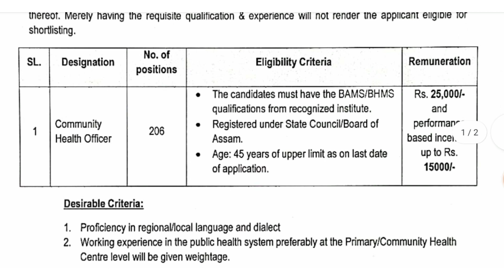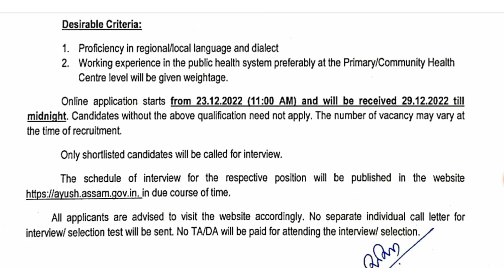Ayush Assam Recruitment 2022 | Ayush mission recruitment | Assam job vacancy | Assam govt job